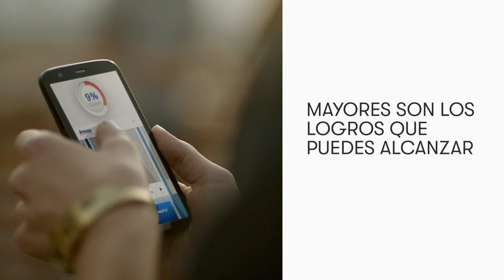Diamante Es El Más Alto Nivel De Logros Reconocido Dentro De Amway | Amway Español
El distintivo Diamante es un alto nivel de logros reconocido por Amway.

El Plan de Compensación del Empresario Independiente de Amway fomenta el crecimiento y rendimiento sustentable, y premia los logros en el desarrollo empresarial. Cuanto más vendes y haces crecer un equipo que también vende, mayores son los logros que puedes alcanzar.

Los Empresarios Independientes de Amway al nivel Diamante han una fuerte asociación con Amway. Ellos lideran organizaciones grandes y exitosas y capacitan y motivan a sus equipos a desarrollar negocios más exitosos y sustentables.

Amway está aquí para apoyarte y celebrar tu éxito, desde comienzos modestos hasta diamante y más allá.